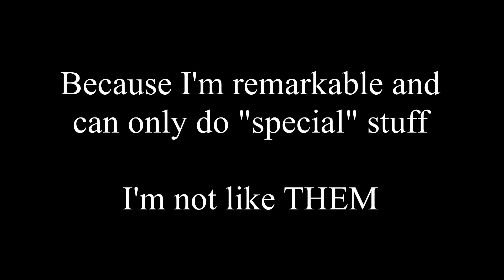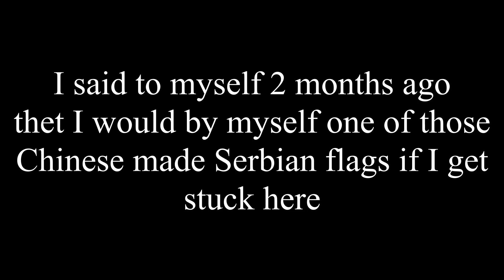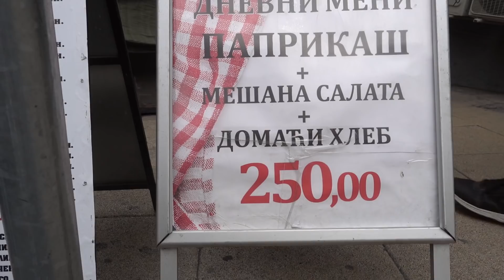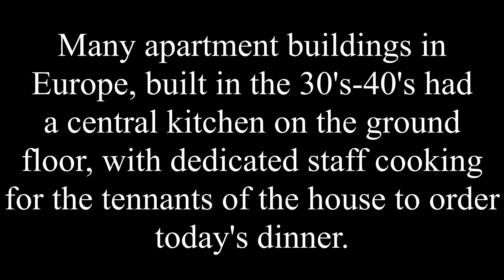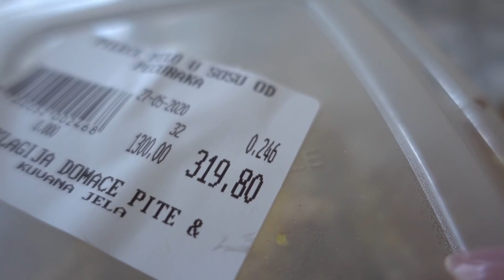Stuck in Serbia and "touristing" Belgrade, pt.73- Dipping my nose in vanilla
So I finally did it. I got myself that darn flag... AND some vanilla cream on my nose.